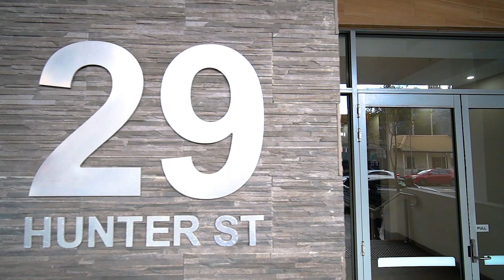803/29 Hunter St, Parramatta, For Auction by Ray White Parramatta Group, Steven Fan